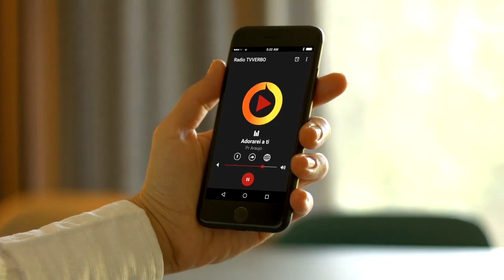Pastor Araújo - O bom Pastor. Águas turvadas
Abertura créditos:

Espírito - Ministério Life
Beachfront,
Alan Brock,
orangeHD,
Stopped Clock Stock,
ingianf,
Emeric's Timelapse,
Morten Rustad
Taillefer production,